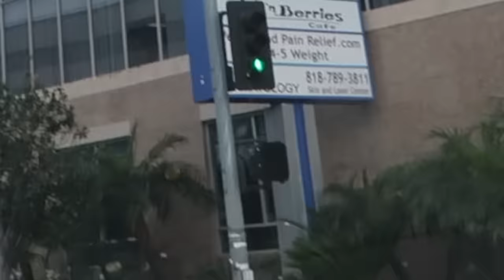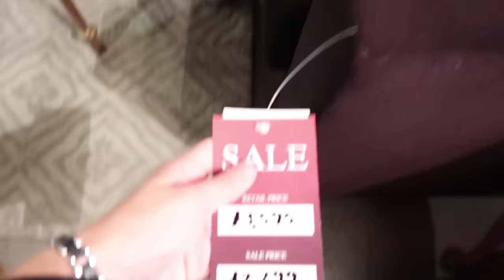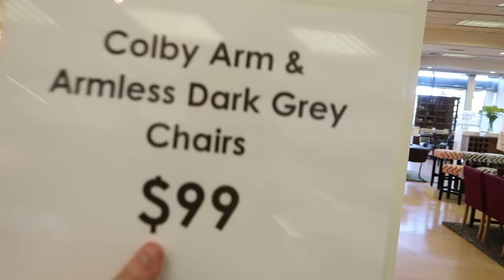I WALKED IN ON THEM... | Colby Brock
I WALKED IN ON THEM BY ACCIDENT. I'm scared for life after seeing Corey play with his balls like that.